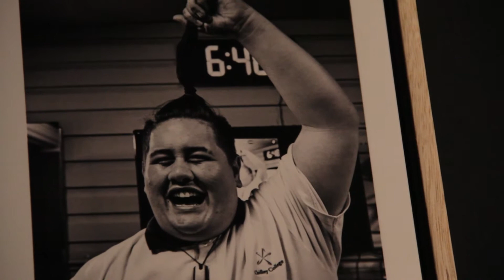Garage Barbershop Exhibition Opening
5th May 2017
In 2016/17 I.C.E ran a highly successful pilot project of Garage Barbershop. This project included a ten-week intensive barber-training course for five young men of Pacific Islander backgrounds from Blacktown/Mt Druitt in the art of barbering. Even more importantly they learned important life skills.

This project engaged extensively with community members including twenty additional young men who attended the workshops as hair models and five free haircut sessions for 25 men across Blacktown from all walks of life in discussions and exploration about masculinity.
Eminent fashion photographer Harold David captured these processes creating unique and stunning reflections of the project and the men of Blacktown. Garage Barbershop was celebrated with an exhibition at Blacktown Arts Centre including works by Harold David, music, video portraits and a live barbershop where the five young men were able to show off their new skills to family, friends and the wider community.

Video by: Maia Del Berger